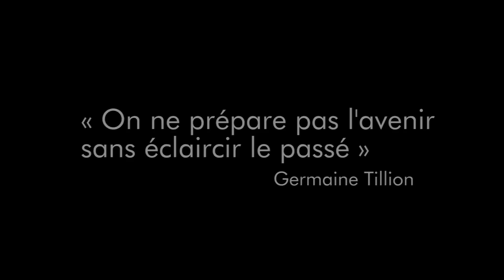Empreintes du passe - film de Steve Maire - 2009 - C'PROD STUDIO - la mémoire des soldats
Empreintes du passé est un film qui a était réalisé dans le cadre d'un festival, dont le sujet était "C'est quoi l'avenir".

Actuellement, les jeunes ne se prennent plus le temps de discuter avec leurs aînés, de leur vécu et de leurs souvenirs.

Ce film reflète lexemple des problèmes de communication entre petits-enfants et grands-parents. De nos jours les jeunes ne sont plus si attentifs au vécu de leurs grands-parents durant la guerre.
En effet, la société évolue très rapidement et le multimédia occupe une place très importante dans notre quotidien. Les jeunes sont de plus en plus dépendants de ces gadgets électroniques et ne portent plus vraiment dattention au dialogue.

La génération des personnes ayant vécu la guerre sera un jour éteinte, et ce film a été réalisé dans le but que lon noublie pas ce quont fait ces soldats pour la France et ses habitants.

C'est l'avenir de leur mémoire.

Synopsis :

Henri est un homme qui a vécu la seconde guerre mondiale. Il raconte son histoire à ses enfants qui sont très attentifs à son passé.
50 ans plus tard, il souhaite partager ses souvenirs avec ses petits-enfants, mais leffet nest plus le même

Ce film a était réalisé par Steve Maire, sa première réalisation en tant que réalisateur,

C'PROD STUDIO